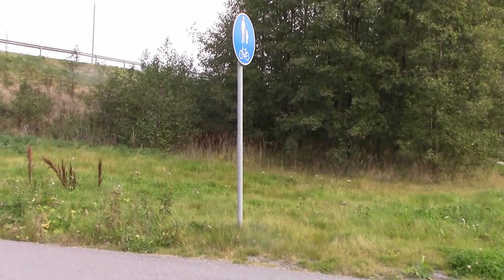TAMPERE Sarankulma osa 1/ 2 22.9.2016 (Alku osa)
Sarankulma on lähellä Pikkalan rajaa sen tunnusmerkkinä on Messu -ja urheilukeskus entinen Pirkkahalli. Se on pieni kaupunginosa joka on Peltolammin ja Härmälän välissä.